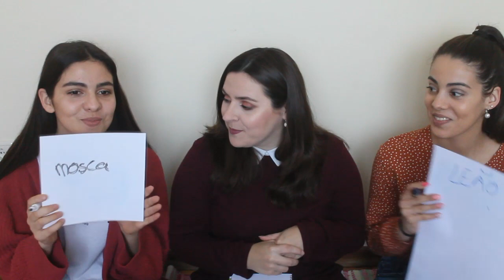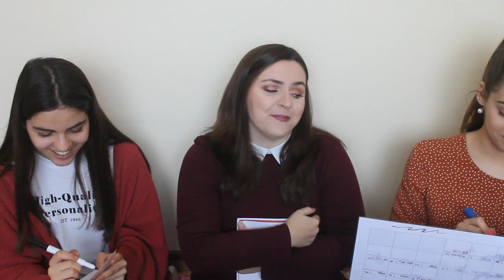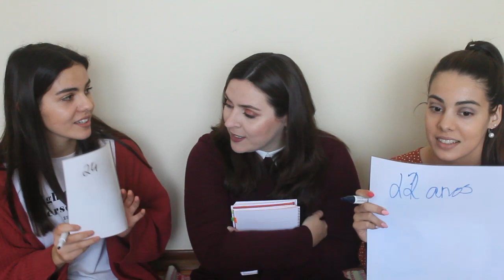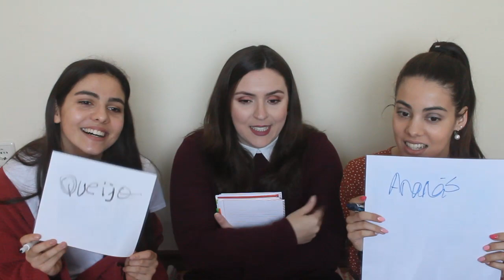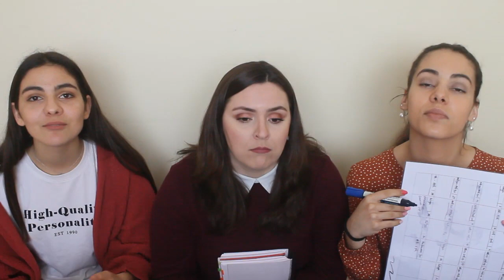QUE PRIMA ME CONHECE MELHOR?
Procura-me no Pinterest por Mimos de Mulher
                   e no Spotify por Ana Correia